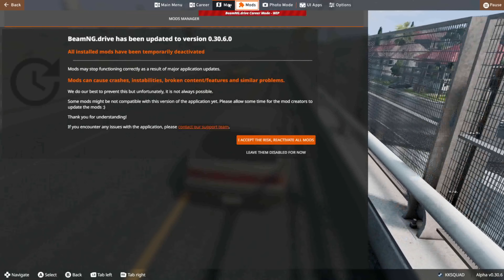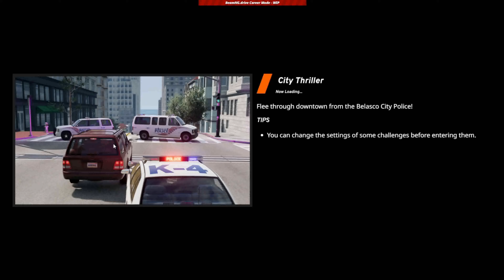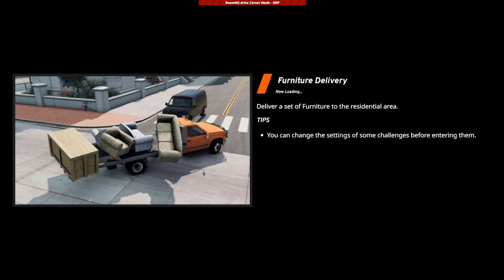Driving Towards Success | BeamNG.drive Career Mode!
We are back at it again playing BeamNG Career Mode, after doing a few missions to make money we then mod the 200sx some more.